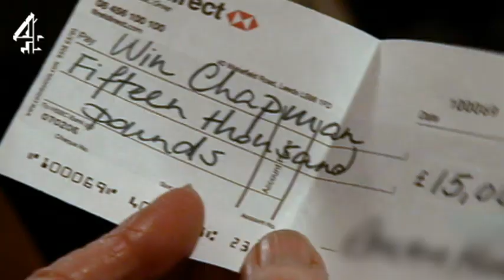Secret Millionaire Changed My Life | Emma and Wyn | Channel 4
Businesswoman Emma returns to Dagenham to catch up with Wyn... |